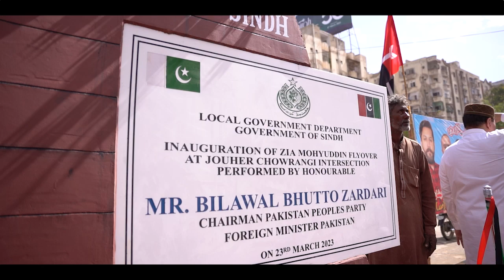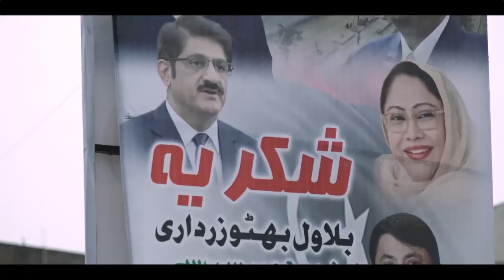Gulistane Jauhar Flyover Latest Update | Gulistane Jauhar Project | Karachi Construction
Gulistane Jauhar Flyover Latest Update
 Gulistane Jauhar Project